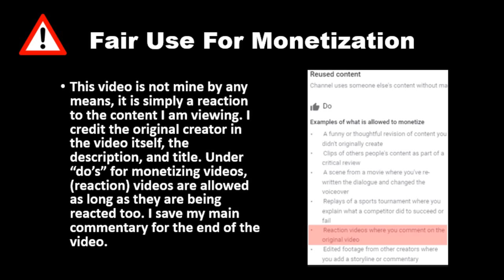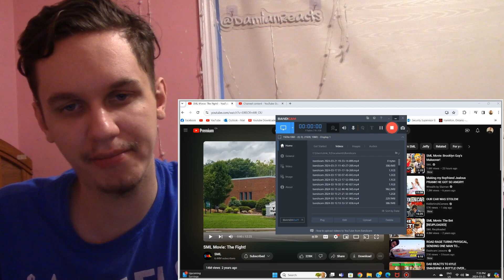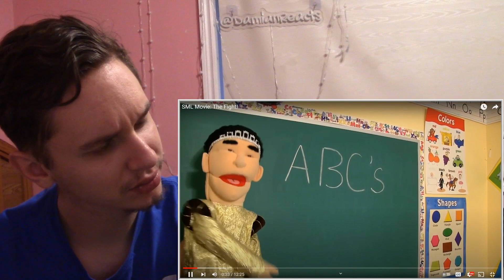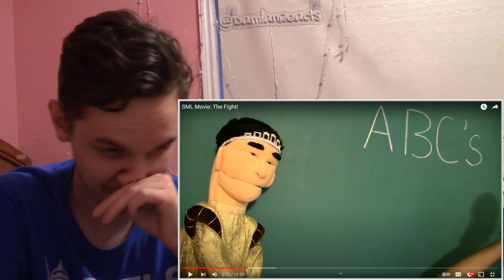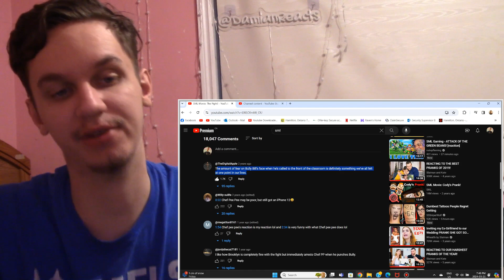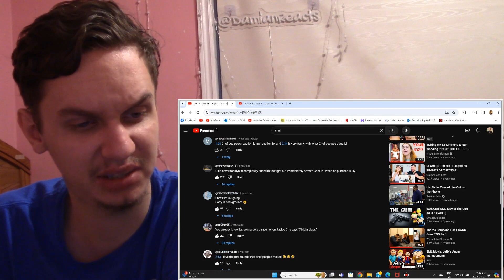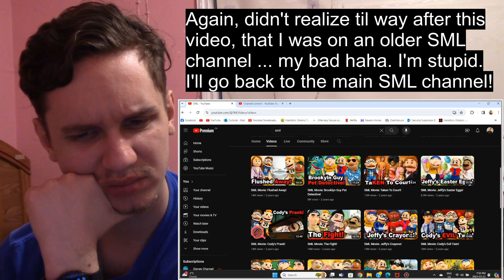LMAOO CHEF PEEPEE IS SCARED OF BULLY! Reacting To SML Movie: The Fight!